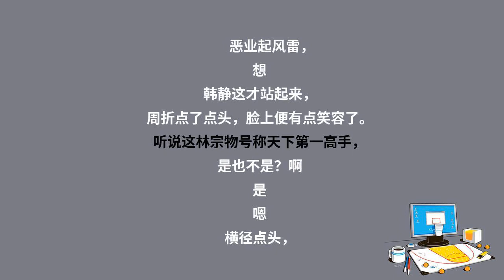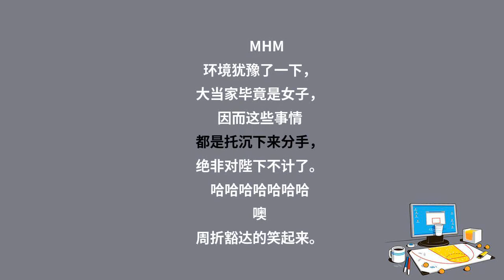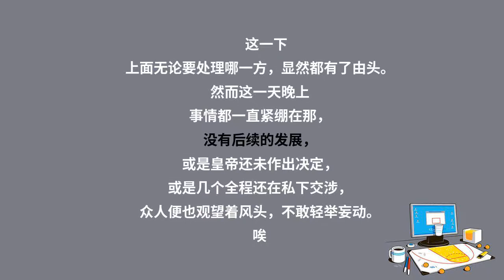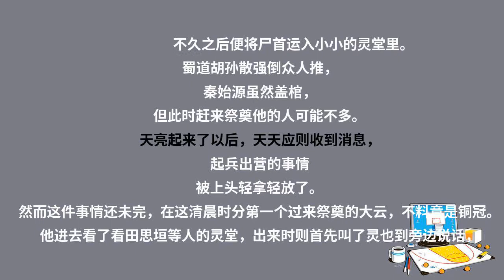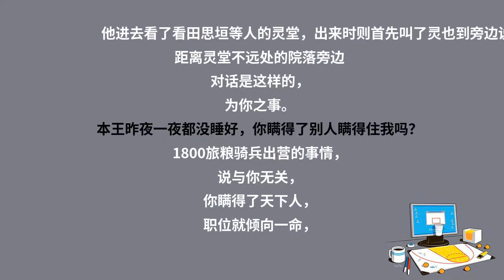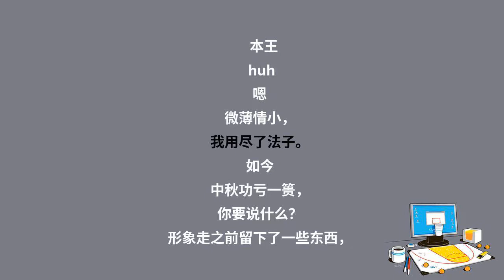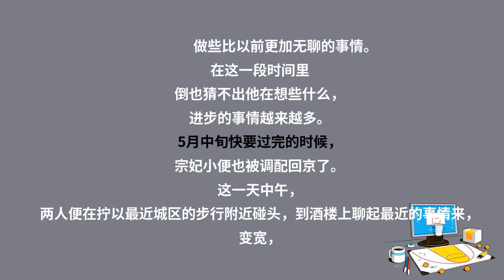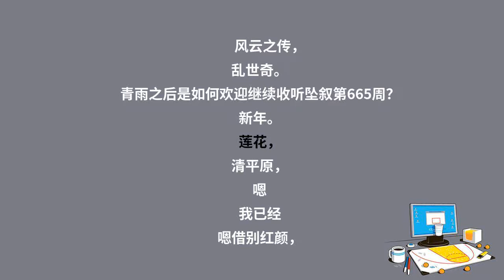赘婿六百六十四章：宁夏催鬼语 厄夜起风雷（下）